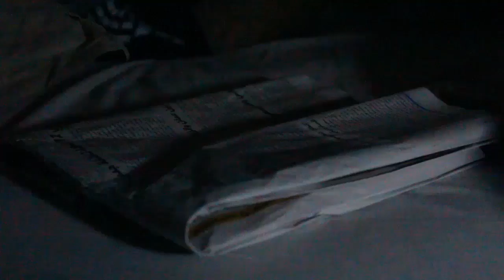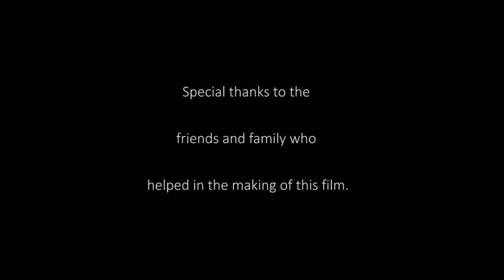Bad News - A Short Film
A non-narrative experimental film

Actors:
Siba Zada
Michel Ma'ayeh
Nadine Katkhuda

Sound Design:
Lama Zakharia